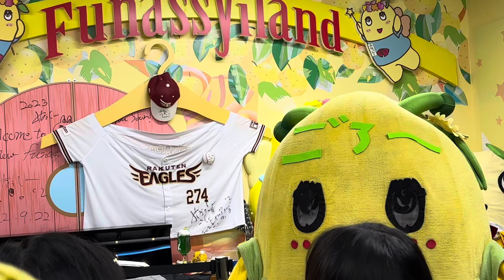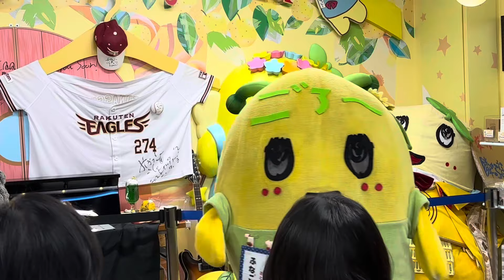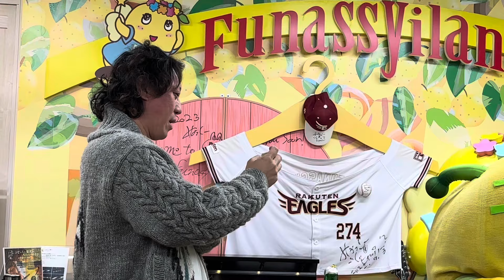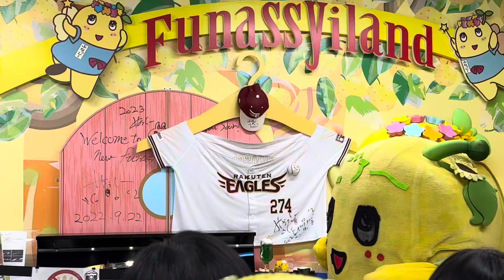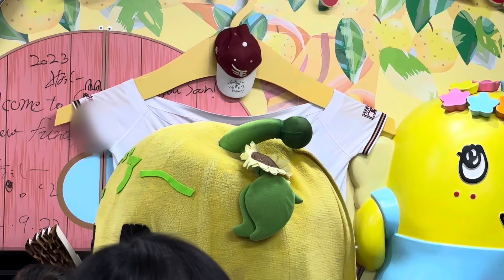ふなごろー撮影会 17時の部 11月21日